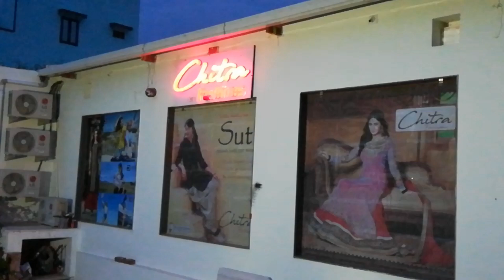Designer Wedding Sarees | Wedding Party Wear Saree 2019- Chitra Fashions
Latest & stylish Banarasi Saree design 2018

Chitra Fashions Presents Latest designer Saree Collection.
All the beautiful ladies get the latest collection and carry the elegance with it.
In this Video we are presenting the designer banarasi saree with beautiful upada work, looks very reach, classy and sober.

Net sarees design,
embroidery work sarees,
designer sarees for party,
wedding sarees,
reception sarees for bride,
new sarees 2019,
designer sarees 2019,
trendy sarees,
saree blouses,
party wear stylish sarees,
blouse draping,
saree draping styles,
chiffon sarees,
georgette sarees,
wedding sari,
south indian saree,
lehenga sari,
wedding sari,
designer saree with price 500,
neck pattern,
bridal sarees,
desi,
wedding makeup,
fashion haul,
saree blouse draping,
wedding saree styles,
designer saree trends
wear saree by own, new movie